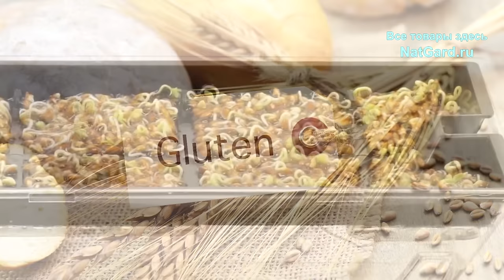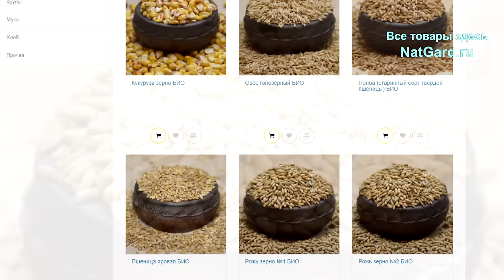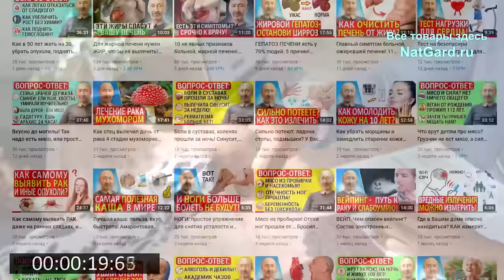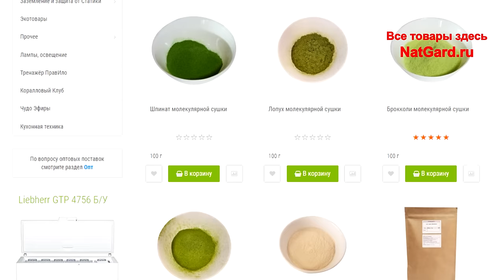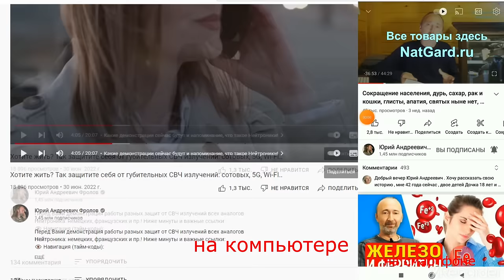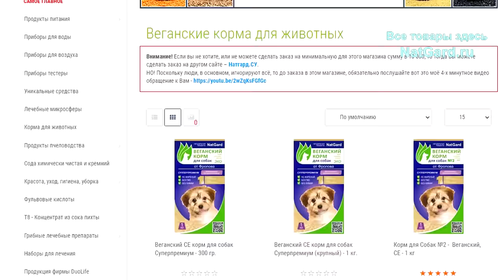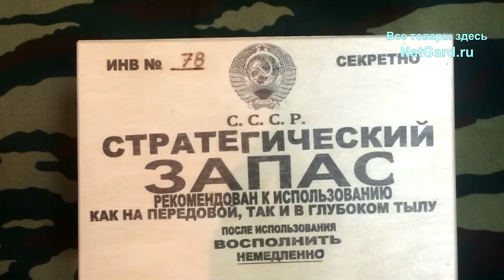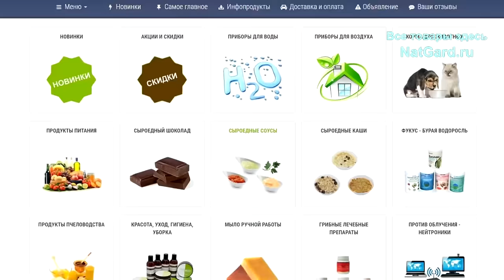Запасы для ВЫЖИВАНИЯ при любом ЧП: ЭТИ супер продукты хранятся вечно! ОНИ могут стать дороже денег!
Главные продукты долгого, вечного хранения, которые необходимо иметь в запасе каждому! Топ 5 групп продуктов долгого хранения, 2 их которых хранятся вечно! Они во все века были продуктами стабильности и главной мерой благополучия! И новые 3 группы продуктов 20-21 века. А так же как правильно сохранять продукты с помощью заморозки? Обо всем это узнаете в этом видео, поэтому обязательно смотрите его от начала и до конца и ПЕРЕШЛИТЕ другим! Ниже ссылки на ЭТИ товары и на ЭТИ видео!

👁️ Навигация (тайм-коды):
0:00 Вступление
0:48 Группа продуктов №1
5:49 Группа продуктов №2
9:25 Группа продуктов №3
12:13 Группа продуктов №4
13:11 Группа продуктов №5
14:53 Как правильно замораживать продукты?
18:09 Уникальный корм для кошек и собак